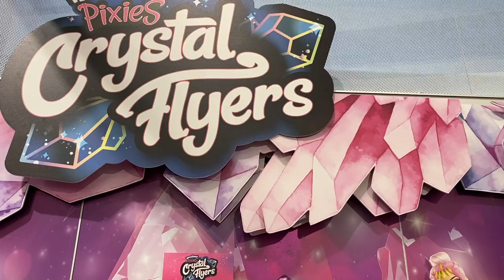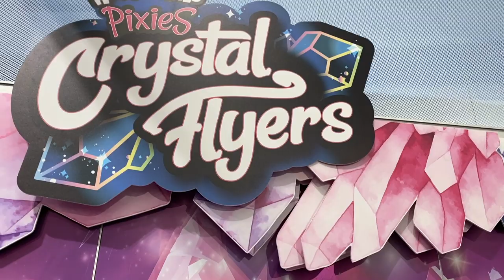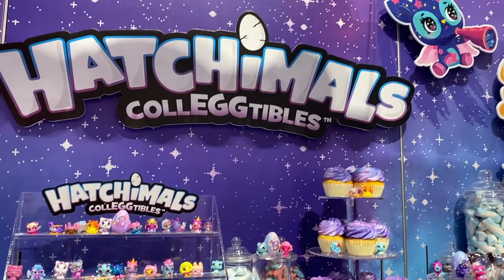Spin Master Hatchimals, Pixies, Twisty Petz - Toy Fair 2020 ► Juegos Juguetes y Coleccionables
Spin Master ToyFair 2020 - mealtime magic, pixies crystal flyers, mini pixies, twisty petz, Uni verse, Rainbow Jellies nytf2020 toyfair2020 toyfairny2020 newyorktoyfair, feria del juguete
tfny toys tfny2020
newtoys toyfair toyfair2020Ny